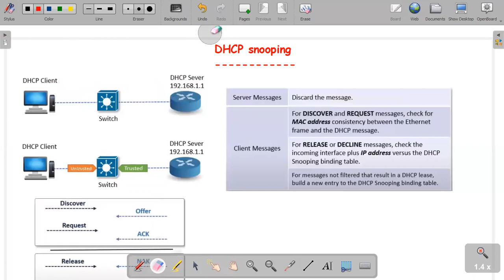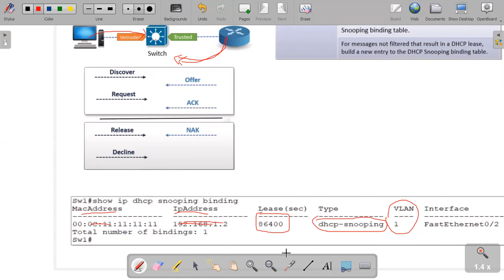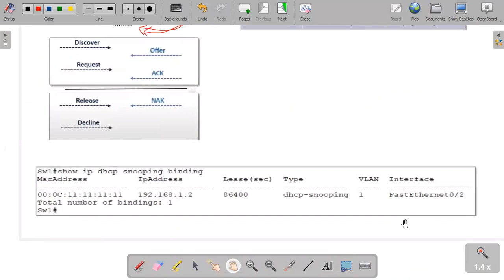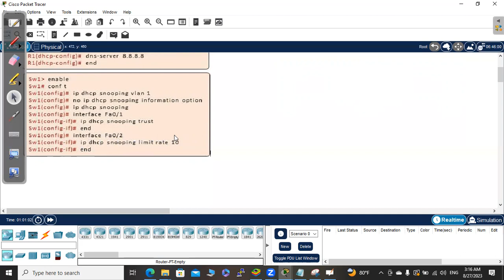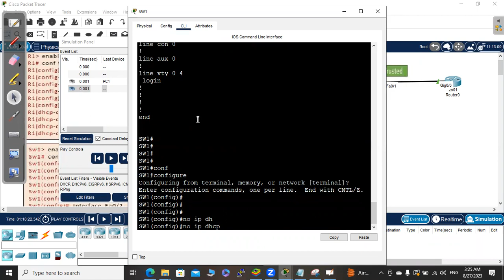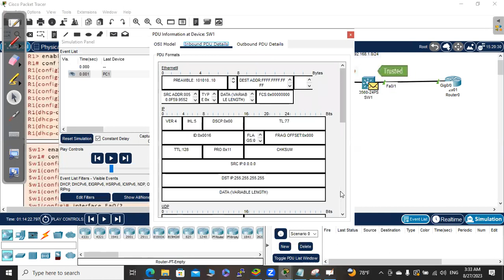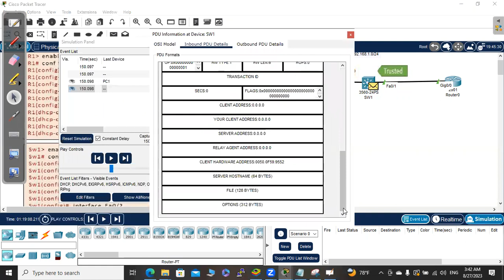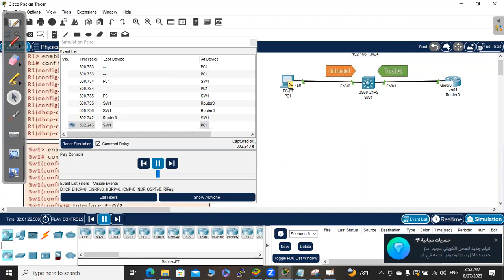ccna 200-301 ||DHCP Snooping part 6|| وانەی (87)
نوێکاری بۆ ساڵی  ٢٠٢٢، ٢٠٢٣
یەک زنجیرەی تەواوەتی کورد
بە زمانی کوردی شیرینی سۆرانی
یارمەتی زیاتر لە ٤٥٠ ئەندازیاری داوە بۆ دەرچوون لە تاقیکردنەوە نێودەوڵەتییەکەیان
لە یەکەم هەنگاوی جیهانی تۆڕ و پەیوەندییەکان وە گویاندن دەتبات
بە لەبەرچاوگرتنی ئەوەی کە بە هیچ شێوەیەک پێویست بە هیچ ئەزموونێک ناکات لەم بوارەدا
تا هەموو پێداویستیەکانی هەلی کار لەم بوارەدا بەدەست دەهێنیت
تا دەگاتە ئەو ئاستەی تەواو ئامادە دەبیت بۆ تاقیکردنەوەی نێودەولەتی سیسکۆ

زنجیرە یان مەنهەج دابەش دەکرێت بەسەر...
• مەنهەجێکی تەواو لەسەر بنەمای کارنامەی تاقیکردنەوەکان
• زنجیرەیەکی چڕ و پڕی بەکارهێنانی پراکتیکی کە ژینگەکانی کارکردنی ڕاستەقینە ھاوشێوە دەکات
• زنجیرەی ئامادەکاری تاقیکردنەوەکان، دەستنیشانکردنی سروشتی پرسیارەکان و چۆنیەتی وەڵامدانەوەیان
بۆ پەیوەندیکردن و هەر پرسیارێک سەبارەت بەم مەنهەجە یان باقی مەنهەجەکان
آخر تحديث لعام 2022
مسلسل كردي كامل
حلوة الصوراني باللغة الكردية
لقد ساعد أكثر من 450 مهندسًا في اجتياز امتحاناتهم الدولية
يأخذك من الخطوة الأولى في عالم الشبكات والاتصالات
معتبرا أنه لا توجد خبرة مطلقا مطلوبة في هذا المجال
حتى تستوفي جميع متطلبات الوظيفة في هذا المجال
ستكون مستعدًا تمامًا لامتحان Cisco الدولي

المسلسل أو المنهج مقسم إلى.
• منهج كامل على أساس جدول الامتحان
• سلسلة مكثفة من التطبيقات العملية التي تحاكي بيئات العمل الحقيقية
• تسلسل التحضير للاختبار وتحديد طبيعة الأسئلة وكيفية الإجابة عليها
Latest update for 2022,
A full Kurdish series
Sweet Sorani in Kurdish
He has helped more than 450 engineers to pass their international examination
It takes you from the first step in the world of networking and communications
Considering that absolutely no experience is required in this area
Until you meet all the requirements of a job in this field
You will be fully prepared for the Cisco International Exam

The series or curriculum is divided into.
• Complete curriculum based on examination agenda
• An intensive series of practical applications that simulate real working environments
• Exam preparation sequence, identifying the nature of questions and how to answer them
For communication and any questions about this or the rest of the curriculum
ccna 200-301 cisco course
kurdish language
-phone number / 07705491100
viber , whats up , telegram